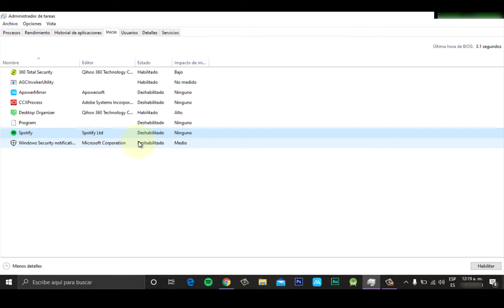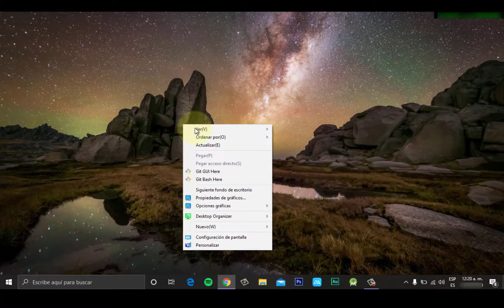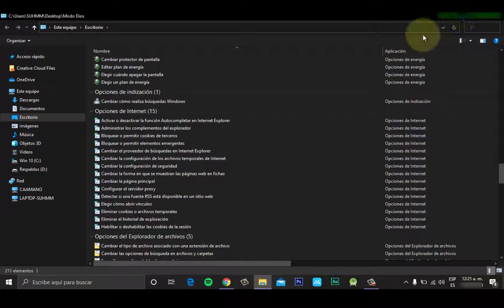Trucos para Windows 10 Nivel DIOS